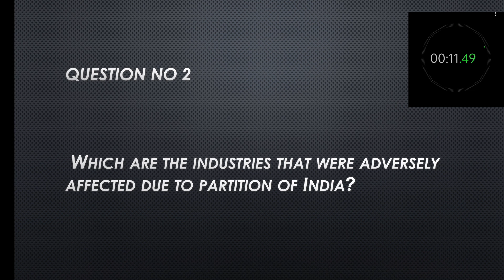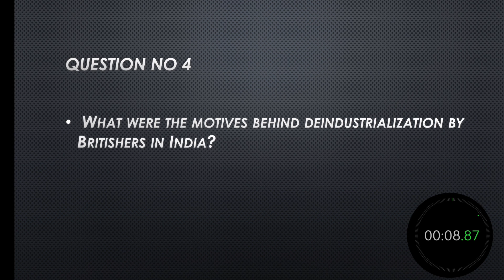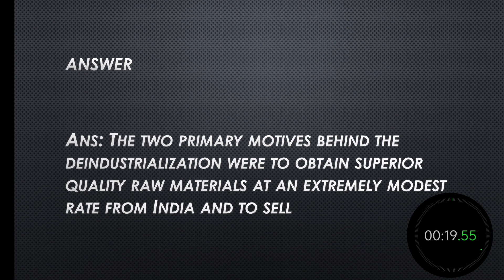Indian Economy on the Eve of Independence| IMP Questions| Ch-1| Class- XI ECONOMICS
Economics Important Questions of Ch- 1 for Class XI , Which helps u in ur Half yearly Exams.